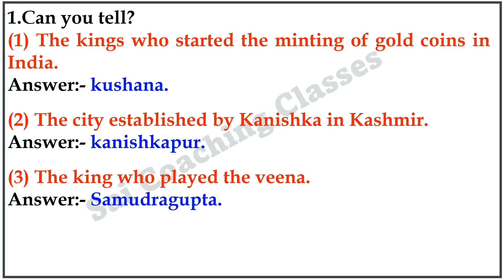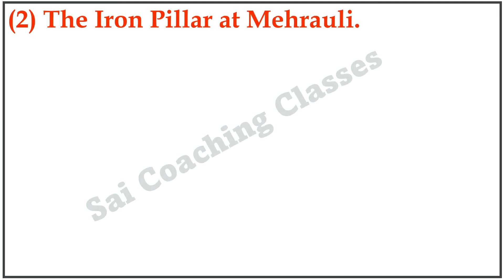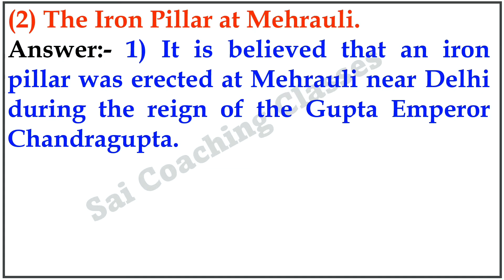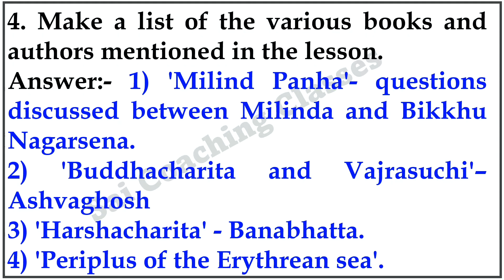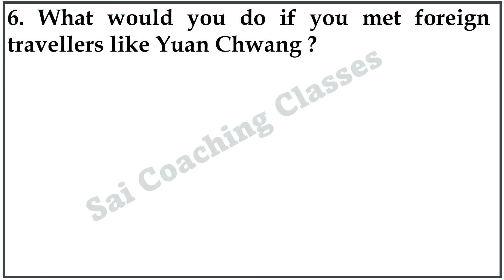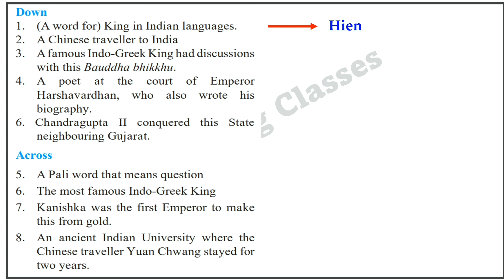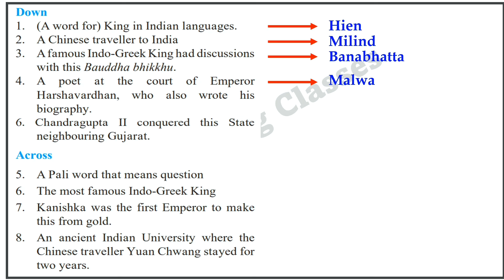8. states after the maurya empire Questions and Answers class 6th history Maharashtra state board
states after the maurya empire questions and answers class 6th history Maharashtra state board, 6th Std History Chapter 8 States after the maurya empire exercise